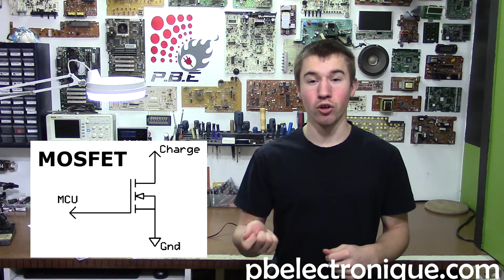[4] Programmation PIC en C : Contrôler un Composant Puissant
Dans cette quatrième vidéo sur la programmation de micro-contrôleur PIC, je vous présente comment contrôler des composants externes de haute puissance en utilisant un intermédiaire tel qu'un transistor! Avec le transistor, on peut alimenter des circuits ou des composants qui nécessitent plus de courant sans endommager le micro-contrôleur. Si on utilise le transistor bipolaire, il faut mettre une résistance en série avec la base du transistor tandis que les MOSFET nécessitent aucune limitation en courant. Contrôler un composant de haute puissance nous permet d'élargir les possibilités avec les micro-contrôleurs! On peut alimenter des moteurs (H-Bridge) , des relais, et même des affichages aux LEDs (Matrix).